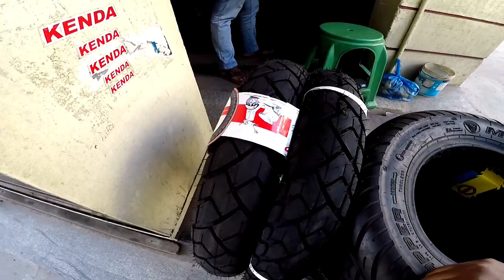New Tyres for my RE Classic 350 BS3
RALCO - speed blaster tyre
CEAT - tubes
Price - 4250/- ( including fitting charges)
Location : Sri Balaji Stores
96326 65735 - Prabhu